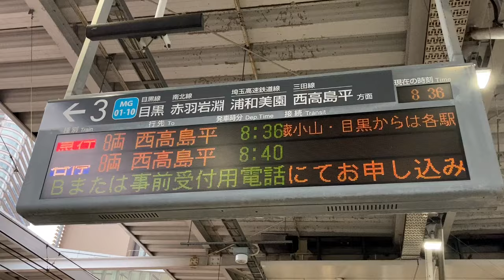【NEC FontAvenue BMFゴシック体24x24 スクロールフォント確認用】東急東横線 武蔵小杉駅 ホーム 発車標(LED電光掲示板) 20241018